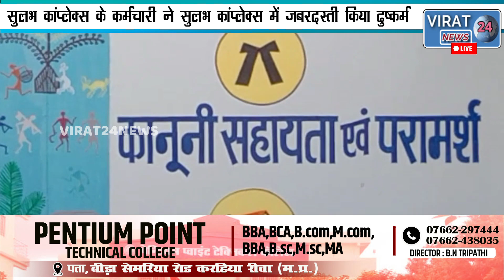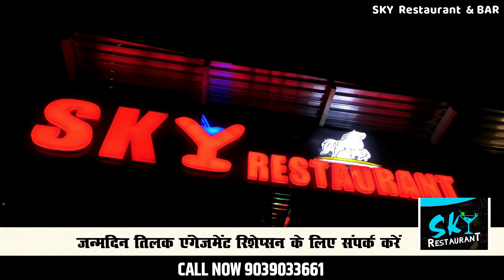Breaking-वन स्टॉप सेंटर में रह रही किशोरी के साथ सुलभ कांप्लेक्स के कर्मचारी ने किया दुष्कर्म